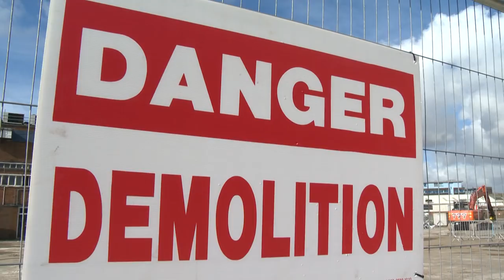AFC Wimbledon's stadium move gathers pace: demolition starts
Feature video includes interviews with Mikey T, Dave Bassett, Erik Samuelson, Ian Cooke, and Joe Palmer